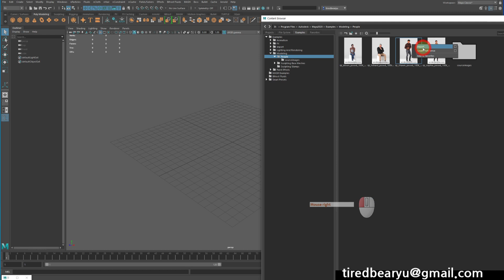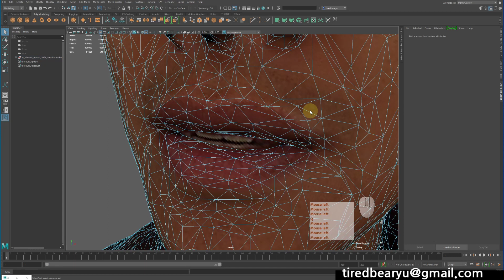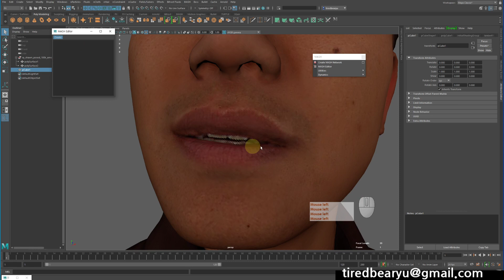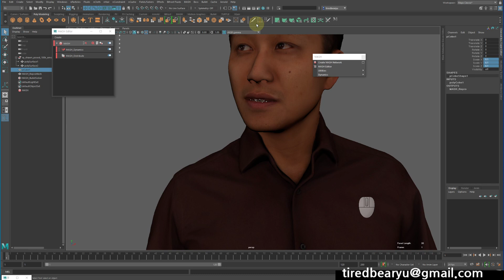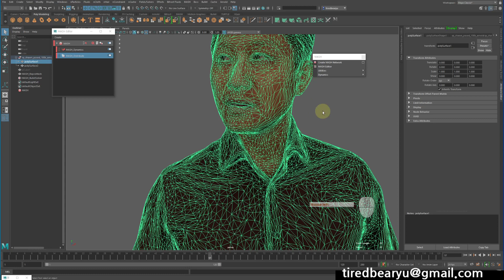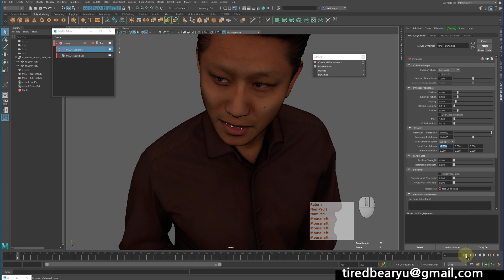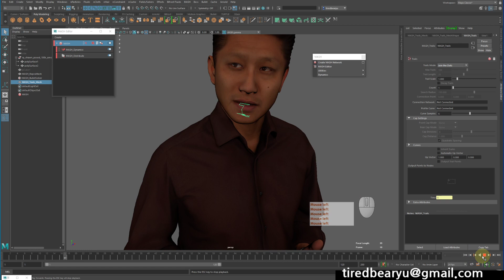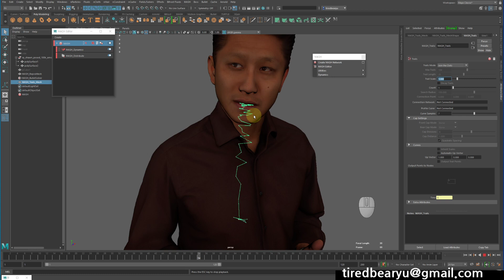Maya MASH Trails 사용해보기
Maya MASH Trails